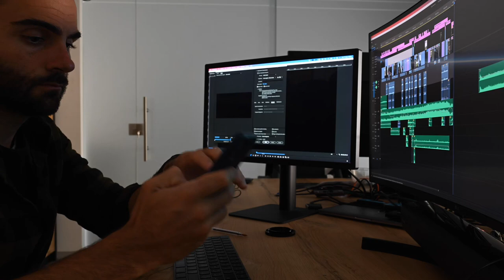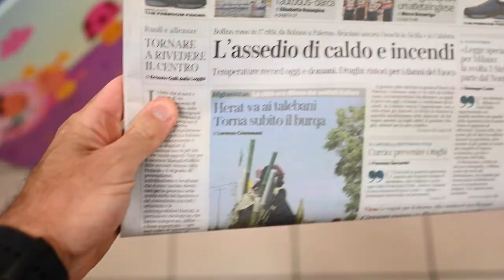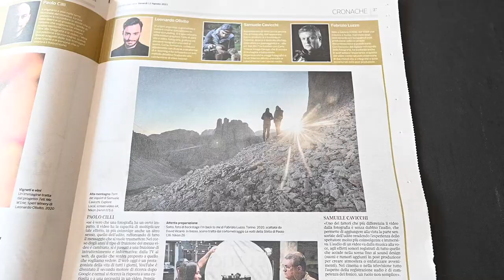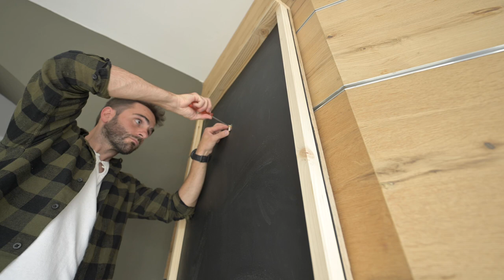Uno strumento FONDAMENTALE | primo vlog con Nikon ZFC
Ci sono cose che in uno studio fotografico NON possono Mancare, oggi vi parlo di una di queste e, in parte me la costruisco :)
Primo Vlog con la Nikon ZFC, a breve una recensione completa!

La nostra attrezzatura:
nikon z6II
nikon z7
nikon AF 16-35mmf4
nikon AF 50mmf1,4
nikon AF 85mmf1,4
nikon AF 24mmf1,4
nikon AF 70-200mmf2,8
nikon Z 24-70mmf4
Peak Design Tripod Aluminium
Peak Design supporto zaino
Joby gorilla pod
Studio Light
External HD
Tripod video head
Tripod head
XQD 64GB card
Nikon spare battery
Editing Console
Kit pulizia sensore
Pennello a secco
Kit pulizia professionale
Kit completo
Cuffie Sennheiser
Ricetrasmittente Professionale